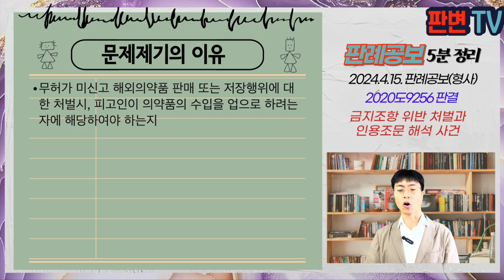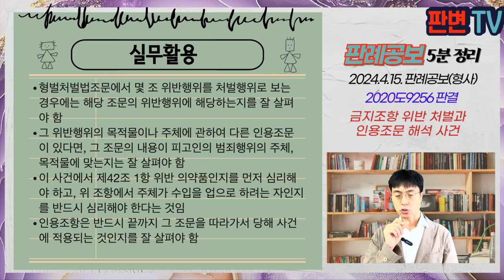금지조항 위반 처벌과 인용조문 해석 사건 [24.4.15.자 판례공보(형사)]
금지조항 위반 처벌과 인용조문 해석 사건
별 4개

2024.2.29. 선고 2020도9256 판결
약사법위반

파기환송

피고인은 18.7.경,부터 9경 사이 동물병원에서 수입업신고, 품목허가가 되어 있는 않은 일본 의약품 ‘프리카니’을 동물들에게 처방하여 판매하고, 중국 의약품 ‘황상테부타린정’ 알약 7상자를 판매 목적으로 저장한 것으로 기소됨
약사법은 61조 위반한 자를 처벌
61조 1항 2호는 누구근지 ‘제42조 1항' 등을 위반하여 수입된 의약품’을 판매하거나 판매목적으로 저장하는 것을 금지
제42조 1항은 의약품의 수입을 업으로 하는 자는 총리령으로 정하는 바에 따라 수입업 신고를 하거나 품목마다 허가 신고를 하여야 한다고 규정
피고인은 자신은 의약폼의 수입을 업으로 하려는 자가 아니므로, 제42조 1항 위반하여 수입된 의약품이 아니라고 주장

무허가 미신고 해외의약품 판매 또는 저장행위에 대한 처벌시, 피고인이 의약품의 수입을 업으로 하려는 자에 해당하여야 하는지

원심은 피고인이 ‘의약품의 수입을 업으로 하려는 자’에 대한 심리 없이 피고인의 판매행위, 판매 목적 저장행위를 유죄로 판단함
이 사건 처벌조항은 누구든지 ‘제42조 1항’ 등을 위바하여 수입된 의약품의 판매 등을 할 수 없도록 하는 것임
제42조 제1항의 위반에 대하여 문언 그대로 의약품의 수입을 업으로 하려는 자가 미신고, 무허가 행위가 있어야 함
피고인이 의약품의 수입을 업으로 하려는 자로서 이 사건 의약품을 수입하였는지에 관하여 심리하였어야 함

실무활용
형벌처벌법조문에서 몇 조 위반행위를 처벌행위로 보는 경우에는 해당 조문의 위반행위에 해당하는지를 잘 살펴야 함
그 위반행위의 목적물이나 주체에 관하여 다른 인용조문이 있다면, 그 조문의 내용이 피고인의 범죄행위의 주체, 목적물에 맞는지는 잘 살펴야 함
이 사건에서 제42조 1항 위반 의약품인지를 먼저 심리해야 하고, 위 조항에서 주체가 수입을 업으로 하려는 자인지를 반드시 심리해야 한다는 것임
인용조항은 반드시 끝까지 그 조문을 따라가서 당해 사건에 적용되는 것인지를 잘 살펴야 함